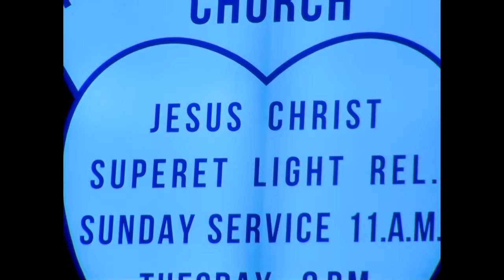Meg Smith - jesus christ in a mini skirt (Official Visualizer)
Lyrics:
I could be insecure
So you wanna fix me
Madonna or whore
If you want I could be
Jesus Christ in a mini skirt
And you’d still want her

I could be your femme fatale
Or damsel devotee
Lose myself

I, I wanna kill your dad
I, I, I, I wanna kiss your neck
I, I, I, I wanna fill your bed
I, I, I wanna be yours instead

I could be just like her
Everything you always wish I were
Flawlessly faultless
She’s Jesus Christ in a mini skirt
I swore you off but I’ll never learn

I’m sinking in a sea I swore I’d walk on
I’m trying to be someone you’d want
All this time I believed if i could just be
Jesus christ then you’d want me

I wanna kill your dad
I wanna kiss your neck
I wanna fill your bed
I wanna be yours instead